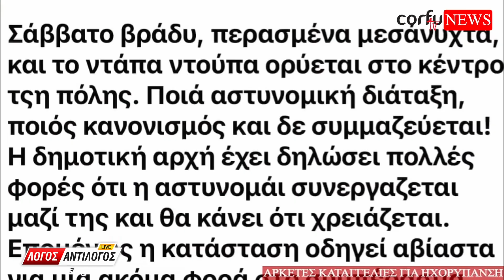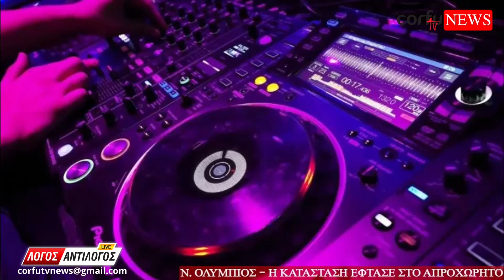Κέρκυρα: Νέες καταγγελίες για ηχορύπανση στο κέντρο της πόλης